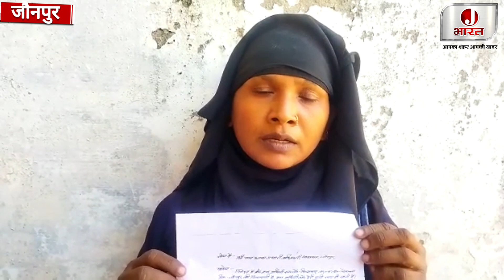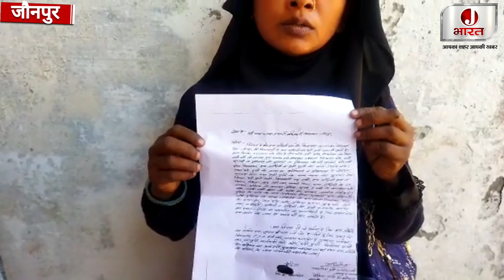जौनपुर में पड़ोसी महिला के कान की बाली लेकर भाग गए, पहुंच गई रोते हुए थाने, देखिये फिर क्या हुआ